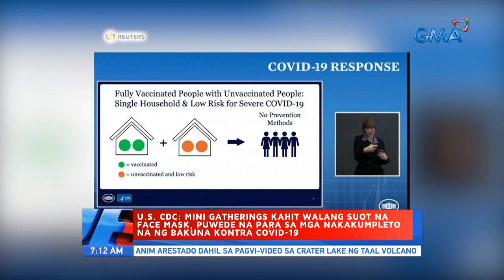U.S. CDC: Mini gatherings kahit walang suot na face mask, puwede na para sa mga nakakumpleto... | UB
U.S. CDC: Mini gatherings kahit walang suot na face mask, puwede na para sa mga nakakumpleto na ng bakuna kontra COVID-19